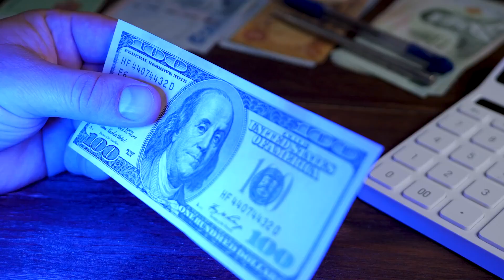News in 90 Seconds: Counterfeiting arrests, Cocoa Beach drowning and fatal motorcycle crash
FLORIDA TODAY's Rob Landers brings you some of today's top local stories on the News in 90 Seconds.